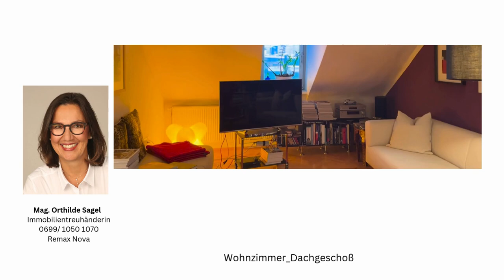RE/MAX Nova präsentiert - Zinshaus in 8020 Graz - Teil 1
Zinshaus in 8020 Graz
Sie denken daran, Ihre Immobilie zu verkaufen? Gerne helfen wir Ihnen dabei. Nutzen Sie unseren kostenfreien und unverbindlichen Service und lassen Sie Ihre Immobilie von uns einschätzen.
Bei Fragen kontaktieren Sie uns bitte. Sie erreichen uns unter 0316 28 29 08
RE/MAX Nova im Center West
8054 Graz, Weblinger Gürtel 25